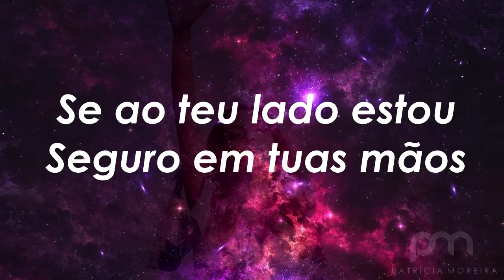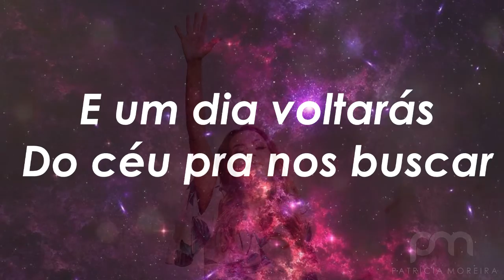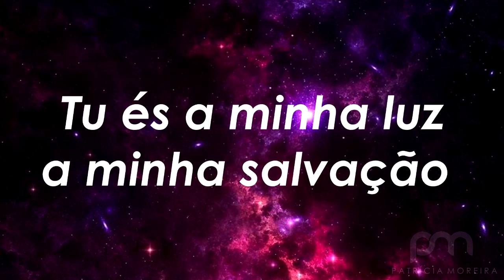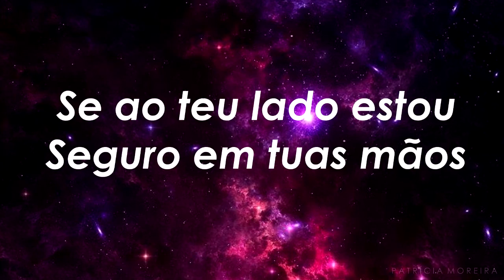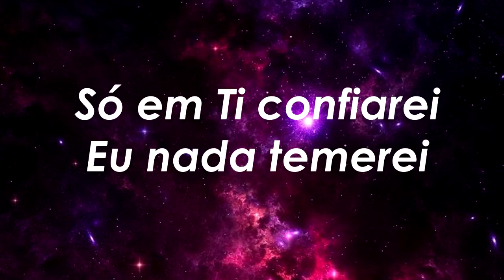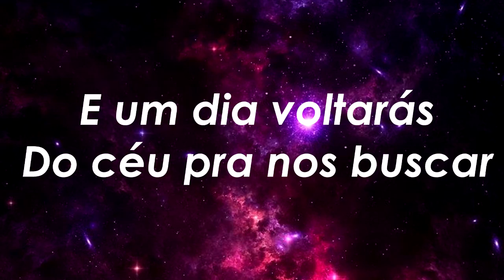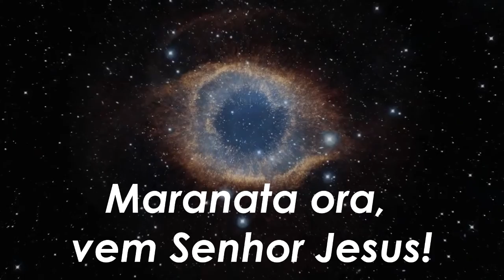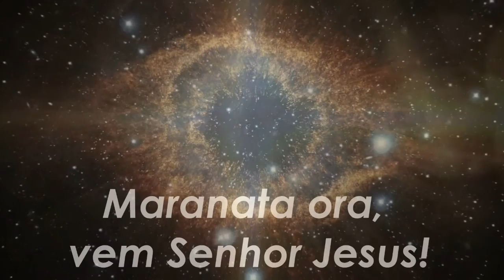Patrícia Moreira | MARANATA PLAYBACK COM LETRA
Olá, seja muito bem vindo aqui ao canal!
Estou muito feliz com você por aqui❤️
Este é o PLAYBACK do hino
Fique a vontade para baixar, ensaiar e cantar em sua igreja.

| Patrícia Moreira |
Cantora Gospel Adventista, Compositora, Professora, Escritora, Palestrante e Youtuber em Saúde Feminina seu canal Principal "Boa Gravidez"